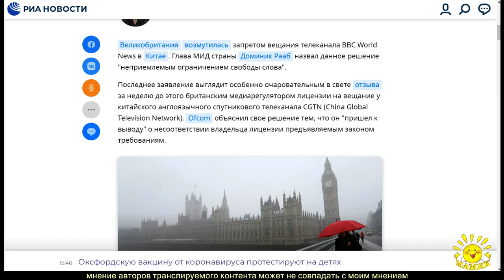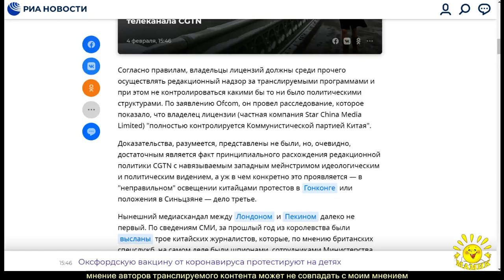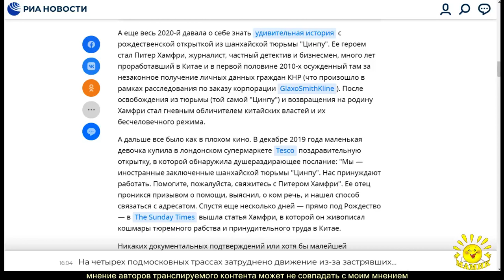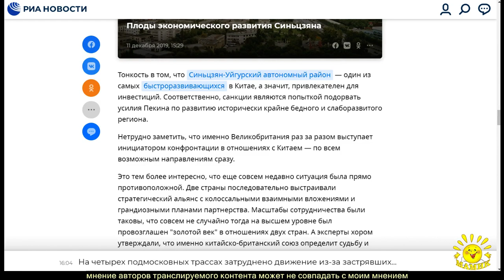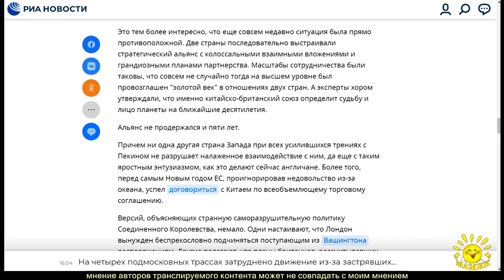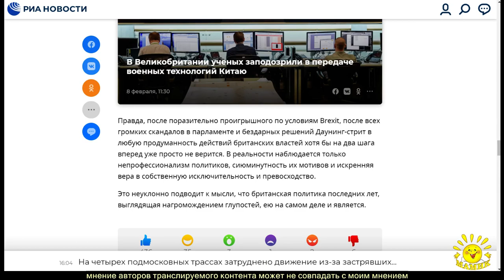И. Алкснис. Загадка саморазрушения Британии: после ЕС на очереди — отношения с Китаем